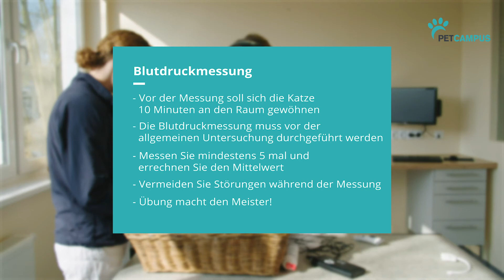Wege zur katzenfreundlichen Praxis - Blutdruckmessung - PETCAMPUS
In der Videoreihe "Wege zur katzenfreundlichen Praxis" zeigen wir Tipps, um eine Praxis optimal für feline Patienten auszurichten. Das Thema in diesem Beitrag ist „Blutdruckmessung“. Frau Dr. Drensler erklärt Schritt für Schritt, wie mittels des Dopplers der Blutdruck einer Katze gemessen wird.